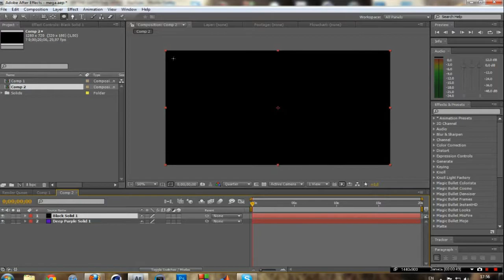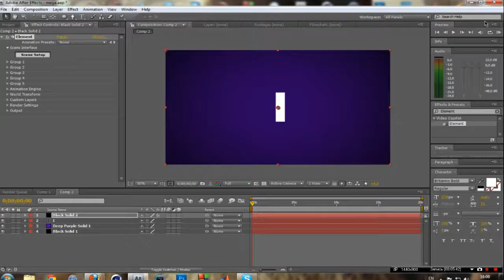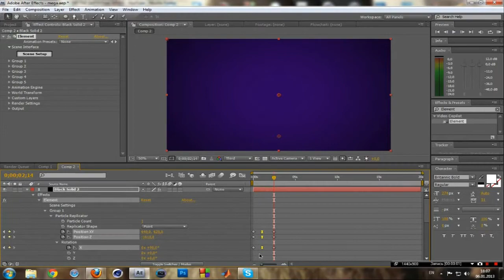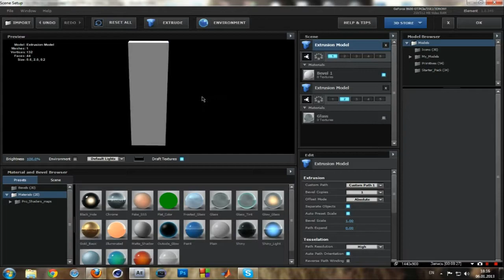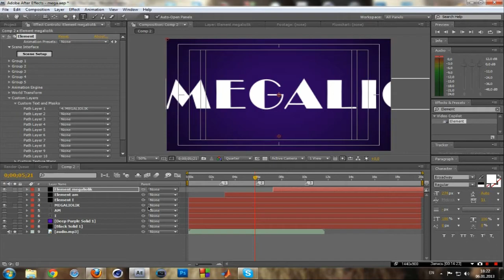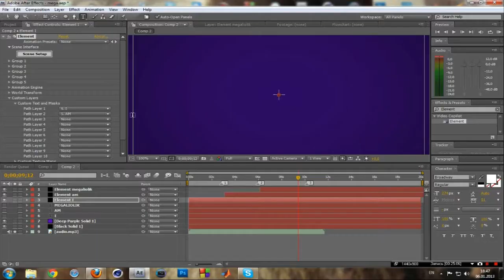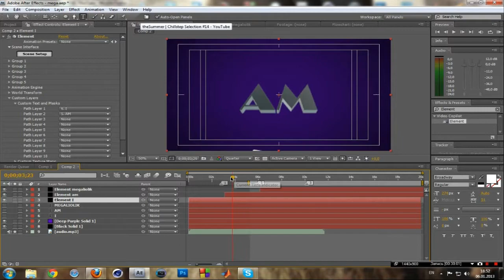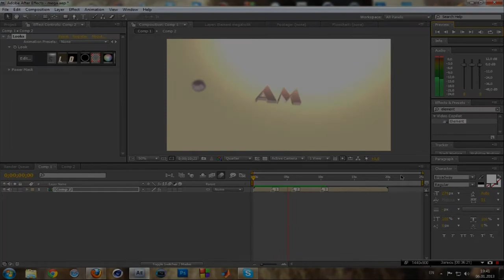Speed Art | I AM MEGALIOLIK | After Effects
Salutare, eu sunt Megaliolik si va prezint un nou video!
Calitatea este valabilă in 720p
Vă mulțumesc foarte mult pentru că mă susțineți, și dacă tot vreți să mă mai ajutați în
continuare și vreți ca treaba mea să devină mai mare, abonati-vă, dați share la videoclipuri
Mulțumesc
mult pentru ajutor, baftă prieteni :)
PS: Fac introuri doar cu plata, sau o promovare buna de la un chanal cu multi subscriberi si vizualizari
After Effects CS4
Cinema4d
3dMaxStudio
Bandicam
              2) Slangor - Dominant
Intro - necunoscut
Y!M - nu am intrat de 2 ani pe el
Skype - ahitoahito2
Țară - Republica Moldova
Orașul-Ialoveni